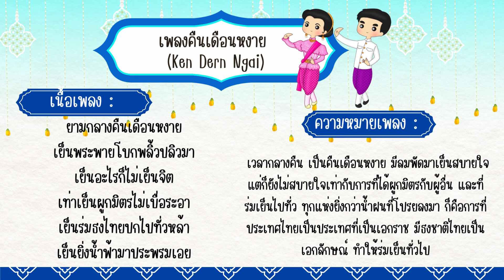เพลงคืนเดือนหงาย